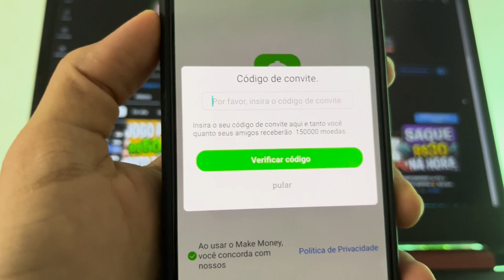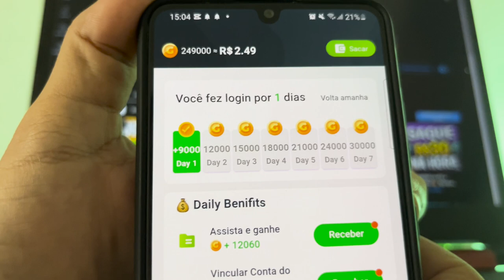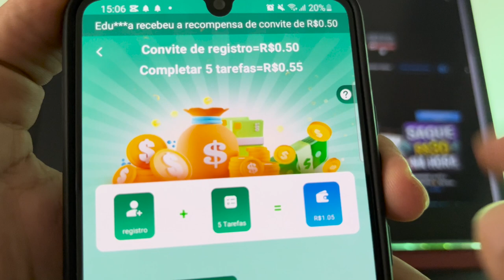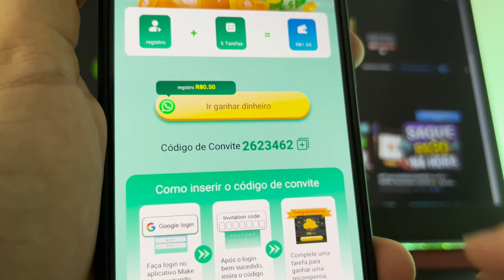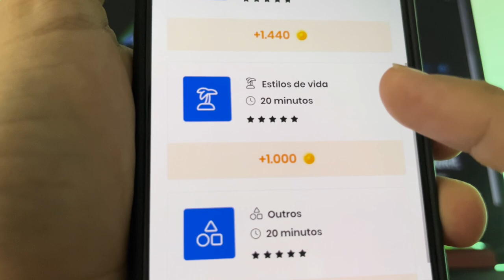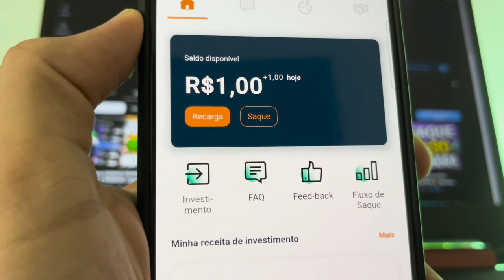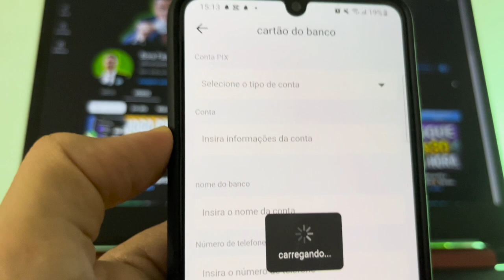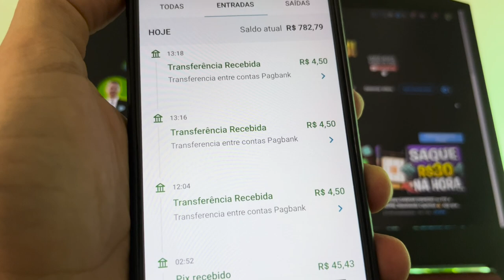APP para GANHAR DINHEIRO via PIX e PAGBANK ➡Ganhe R$2.40 na Hora😲 App que Ganha Dinheiro de Verdade